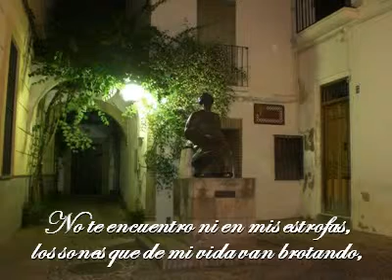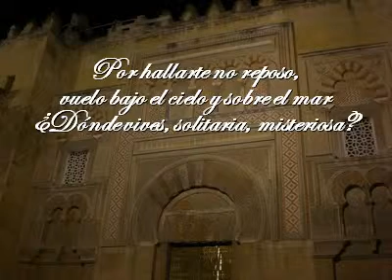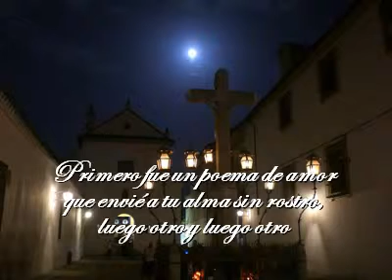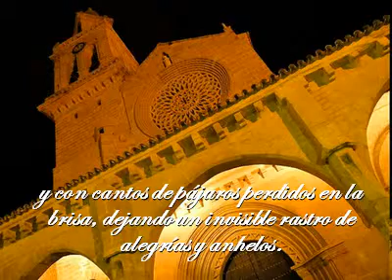4 Pasión sin rostro